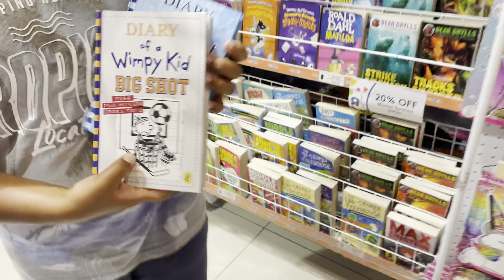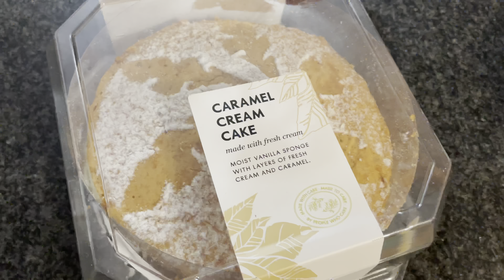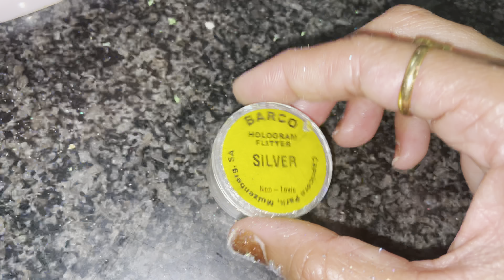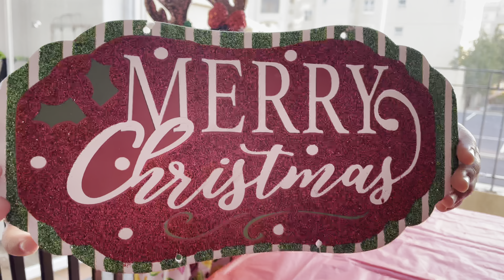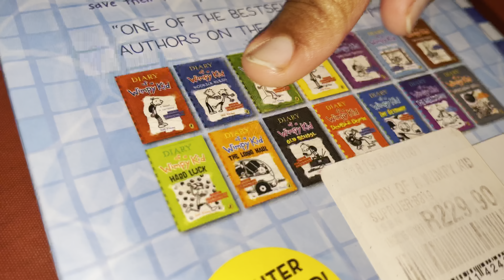Christmas vlog 2021-Christmas Tree Decorating,baking,Christmas Shopping -Opening Presents